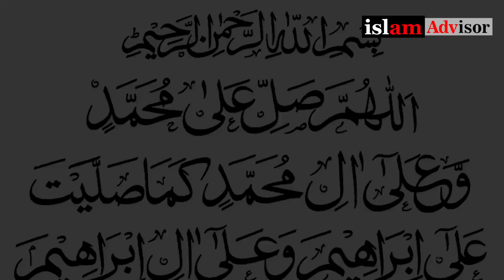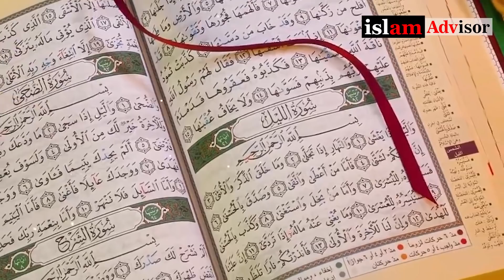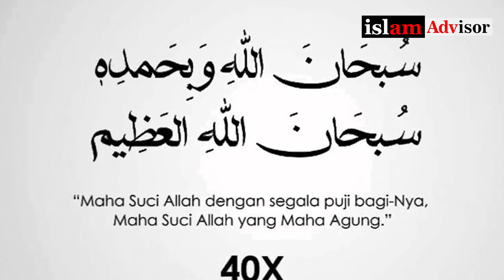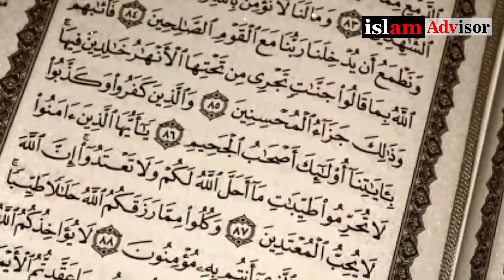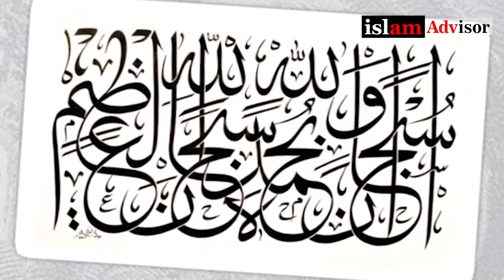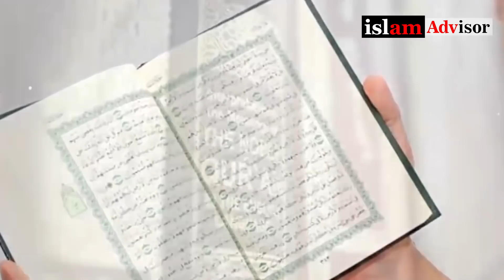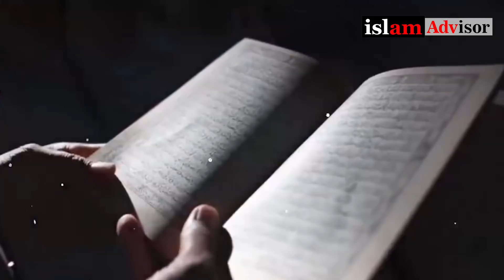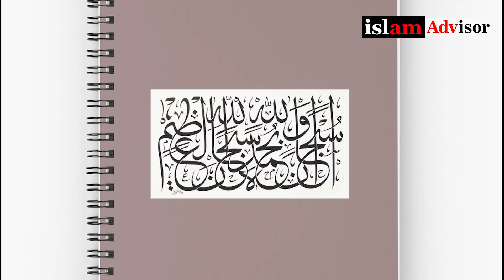Subhanallah Wa Bihamdihi Parhny Ki Fazilat || Islam Advisor